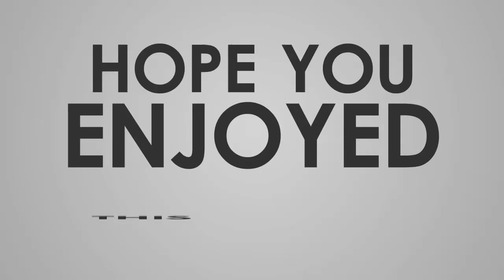Gentleman (Get Set Go) 2017 New Suspense Thriller South Hindi Dubbed Trailer- Nani,Niveda And Surbhi